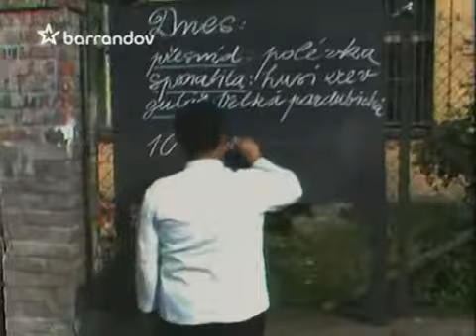zkoušky z dospělosti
Šestidílný televizní seriál ze života studentů maturitního ročníku chrudimského gymnázia natočil tvůrčí tým scenáristů Štorkán, Bednář, Adamec. 1979